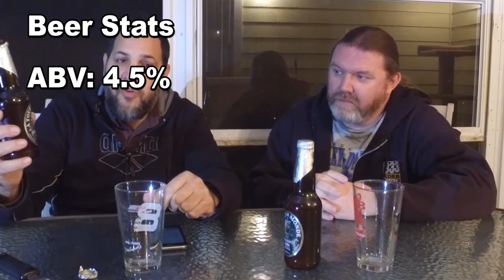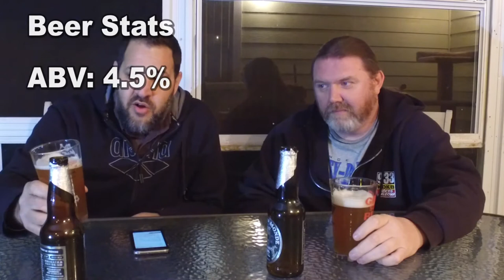Unibroue - A Tout Le Monde Review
My buddy Bryan and I review the Megadeth beer from Unibroue. Its an easy drinking saison.